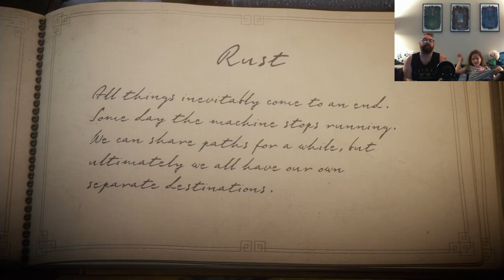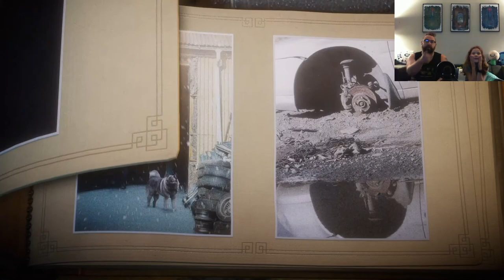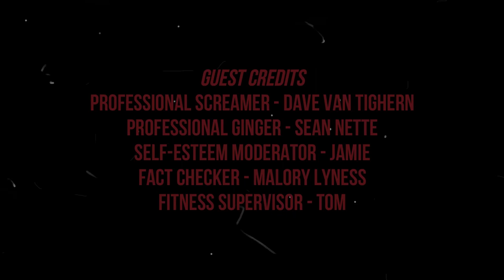BedtimeGaming: Unravel | Part 10 MECHANIC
We go through the car shop and this game still is cute as heck